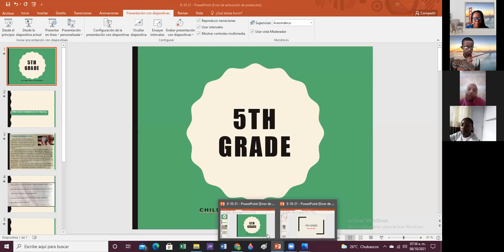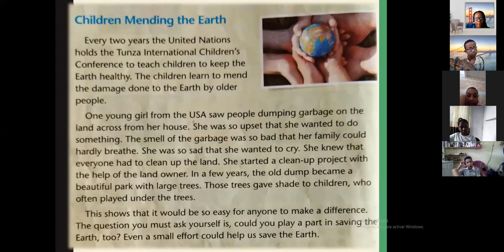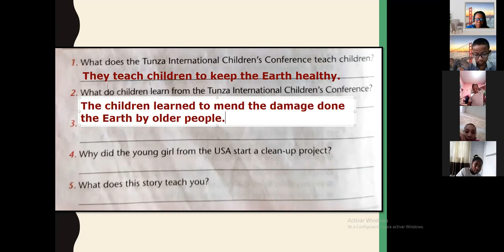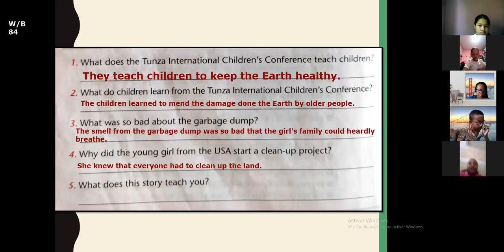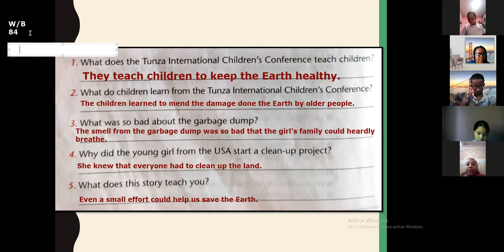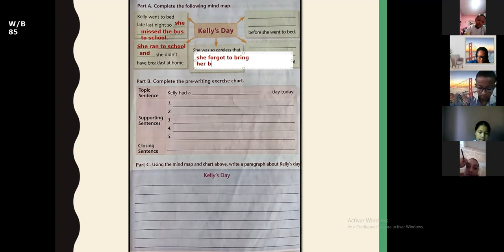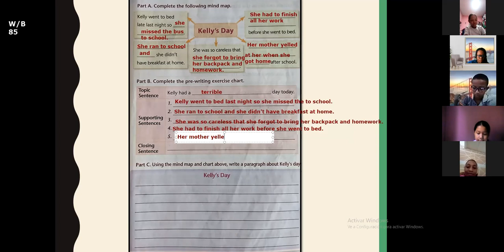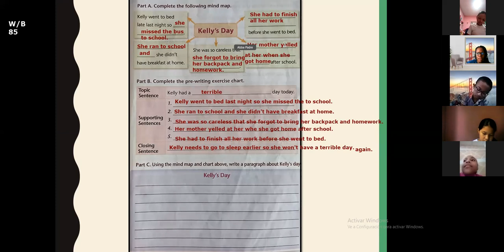5TH Grade - 8/10/21